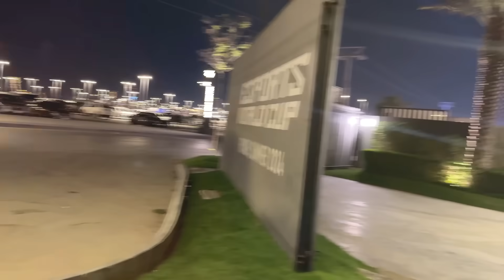Esports awards 2024🔥 || Saudi vlog ❤️ft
Payal Gaming Socials:-